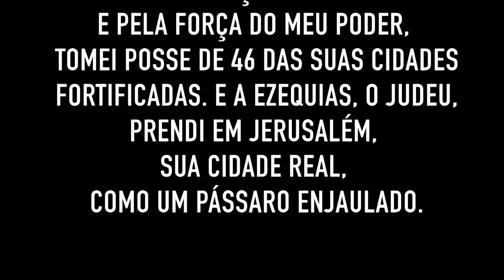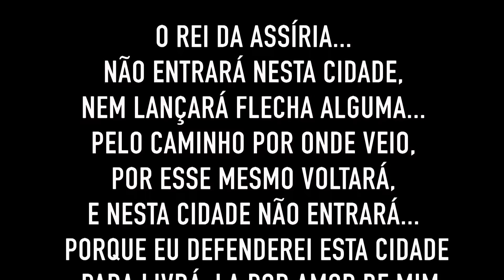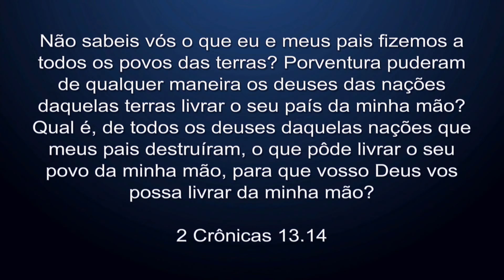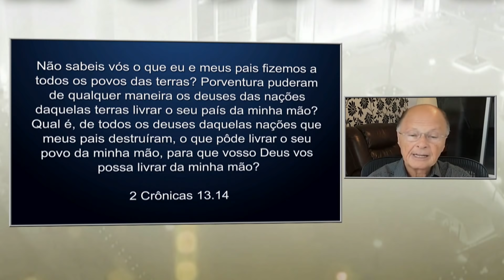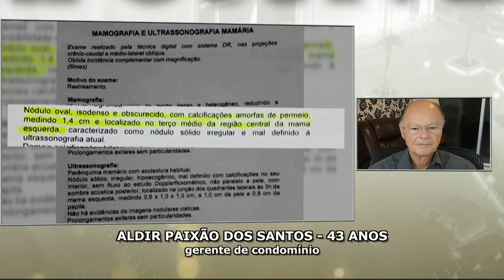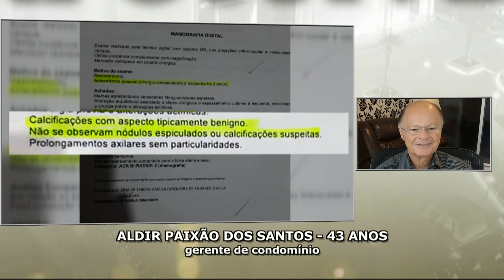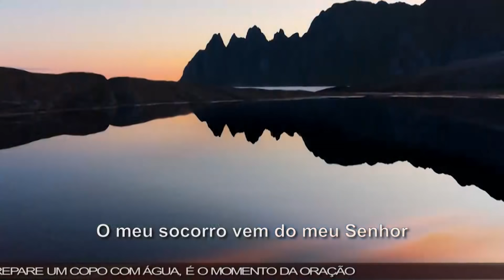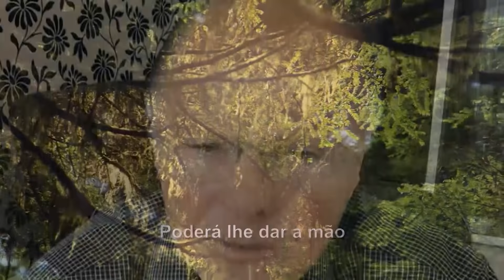Palavra Amiga com o Bispo Macedo, 29/03/19